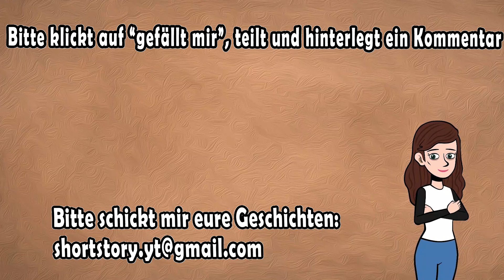Die Mutter Meines Freundes Hat Mein Verstecktes Geheimnis Im Badezimmer Entdeckt!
Hi, hier sind wir unserem Kanal „Kurze Geschichten“.
Das ist unser Kanal auf Deutsch, der aus unserem englischen Originalkanal - Short Stories - übernommen wurde.
Lasst von euch hören! Auf eure positive Rückmeldung freuen wir sehr :))